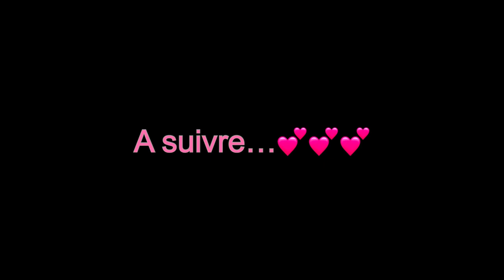46-Pêche en Colombie, Mega Groupers